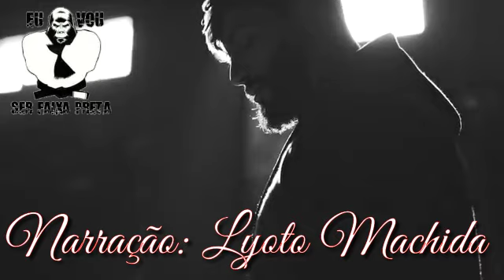VOCÊ É O RESPONSÁVEL. Eleito o melhor video motivacional para lutadores.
Postamos vídeos como esse todos os dias. Portanto esteja conosco. Oss.